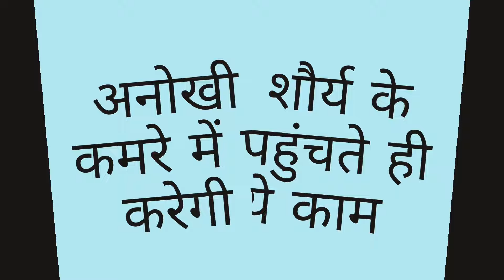SAAKK || बिना किसी की परवाह किये बिना अनोखी शौर्य के कमरे में पहुंचते ही करेगी ये काम